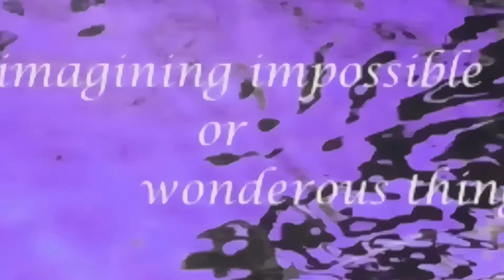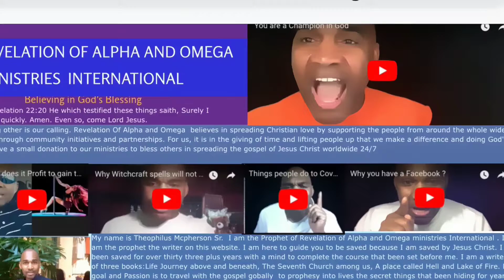How you know you are living in a fantasy world p.1 ?